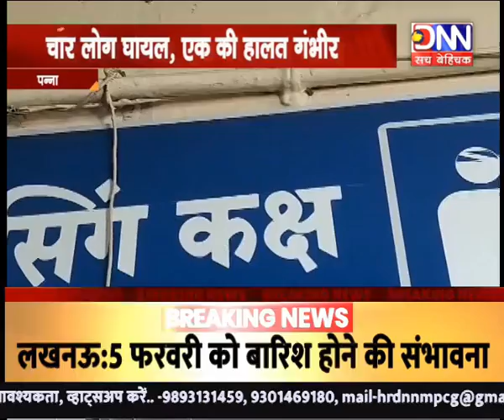DNN NEWS MPCG:- 3PM BULLETIN...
DNN NEWS MPCG:- 3PM BULLETIN...इरम सिद्दीकी के साथ...